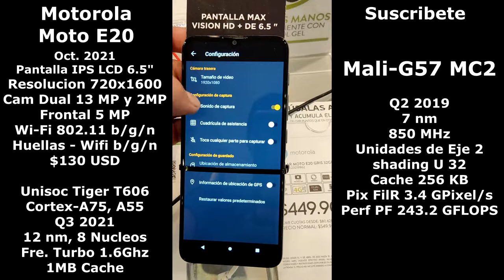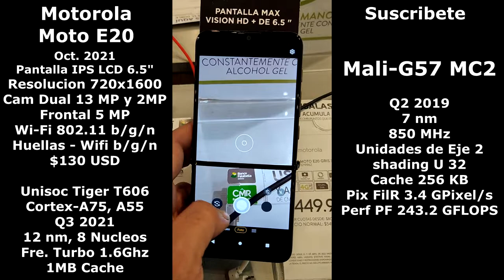Motorola Moto E20 Opiniones Razones para no Comprar - Comoconfigurar Tiger T606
¿Qué tan bueno es el Motorola Moto E20? NO COMPRES el Motorola Moto E20: características Razones para no Comprar el Motorola Moto E20 análisis y Opiniones Motorola Moto E20 Ficha Tecnica. TEST CÁMARA Motorola Moto E20 comoconfigurar Unisoc Tiger T606 ARM Mali-G57 MC2.

Negocios Business